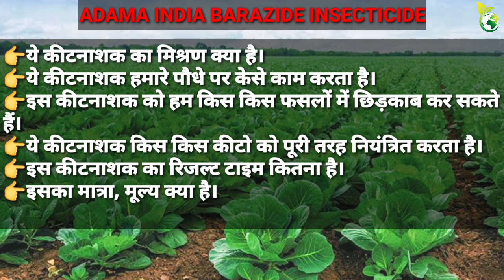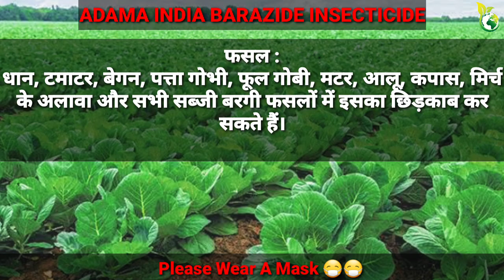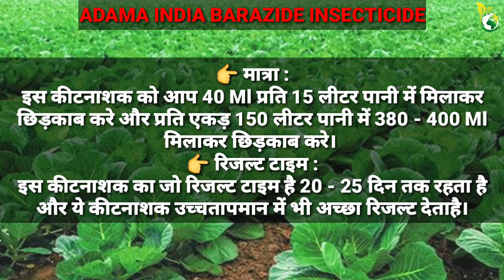Adama India के Barazide कीटनाशक की A To Z जानकारी। BARAZIDE INSECTICIDE | HINDI | KHETIKI GYAN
PLEASE KEEP REACH OUT OF CHILD AND ANIMALS

IS VIDEO MAIN AMADA INDIA LIMITED KE BARAZIDE KITNASHAK KE BARE MAIN PURI JANAKARI DI GAYI HAI KRIPAYA VIDEO KO ANTIM TAK DEKHE AUR VIDEO KESA LAGA COMMENT KARKE JARUR BATAYE | KHETIKI GYAN